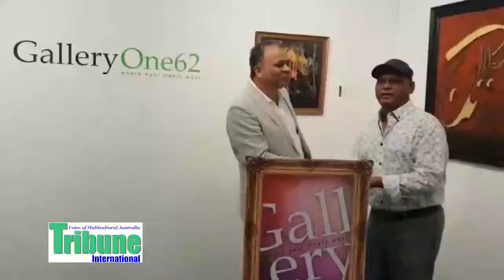Opening of Art Gallery in Sydney - Art Gallery One62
An interview of Shahid Malik, a painting artist and founder of Art Gallery One62, by Syed Atiq ul Hassan a prominent Sydney-based Journalist and Editor/Publisher Tribune International (Australia). 5th of Jan 2019.